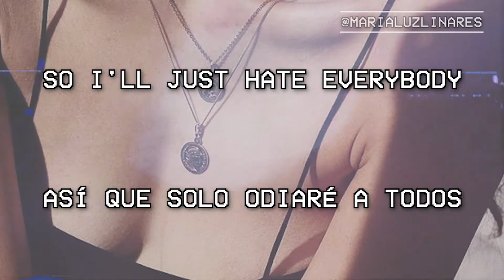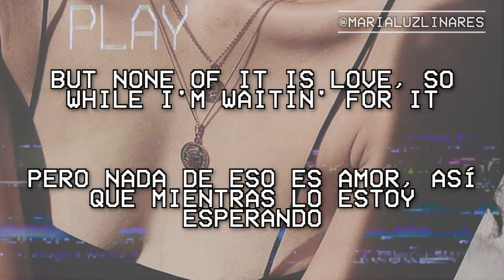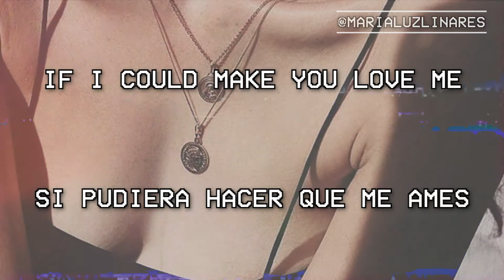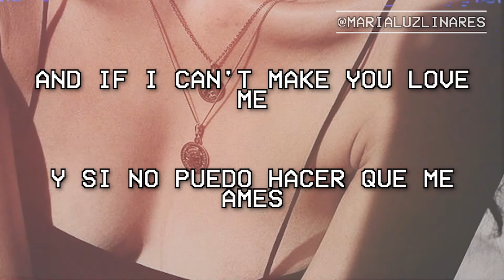🏊‍♀️ i hate everybody - halsey (lyrics/español) 🏊‍♀️